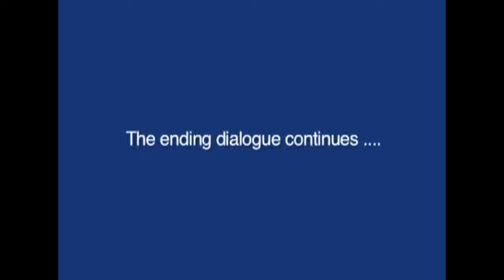John David interviews Tony Parsons in 2007 • Wisdom of the European Masters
I was familiar with Tony’s absolute views on Truth and enjoyed his term, ‘Open Secret’.
Meeting him was a delight and so was the clarity and
bubbliness of the interview. It was shocking to my silly, holy sensibilities to see Tony down a glass or two of red wine with his lunch, just before his afternoon meeting!

This and other interviews with 14 European Spiritual Masters are published in the book 'European Spritual Masters':